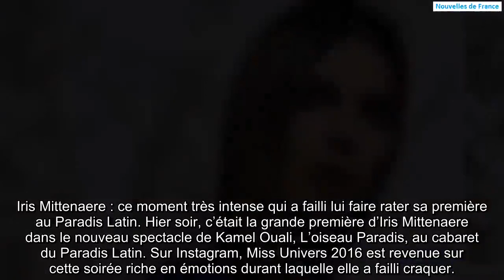Iris Mittenaere dans le nouveau spectacle de Kamel Ouali, L’oiseau Paradis